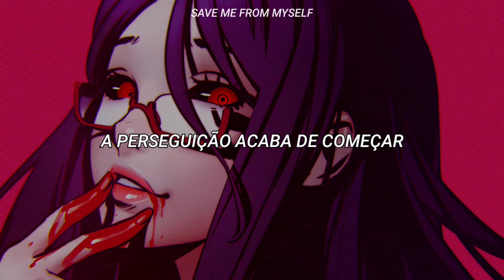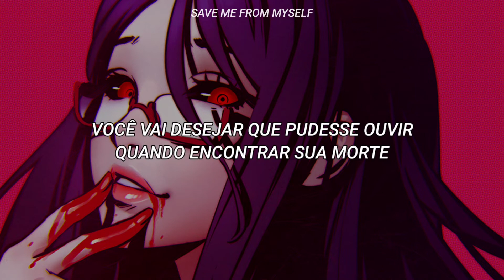Ruelle - Monsters (Tradução/Legendado)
Assista na qualidade 1080p

Se encontrar qualquer erro de escrita ou na tradução, me avise nos comentários

lyrics/letra

You've got no place to hide
And I'm feeling like a villain, got a hunger inside
One look in my eyes
And you're running 'cause I'm coming
Gonna eat you alive
Your heart hits like a drum
(Oh, oh, oh, oh)
The chase has just begun
Monsters stuck in your head
(We are, we are, we are)
Monsters under your bed
(We are, we are)
We are monsters, oh, oh
We are monsters, oh
Ah, ah, oh, oh
One misstep, you're mine
And you better stay clever if you wanna survive
Once you cross the line
You'll be wishing you would listen
When you meet your demise
The hunt has just begun
We never shoot to stun
We're kings of the killing, we're out for blood
We'll take 'em one by one